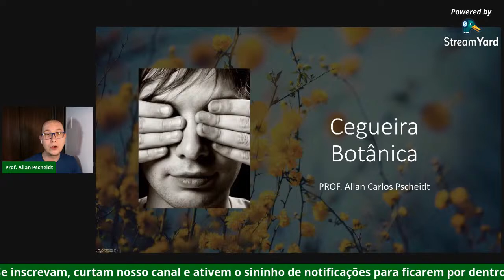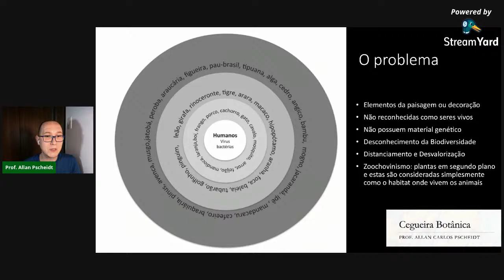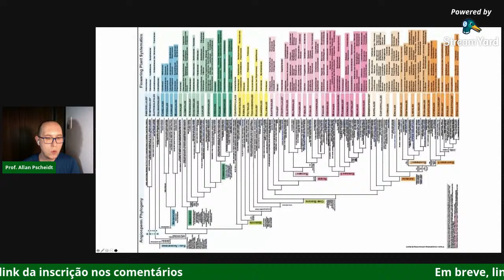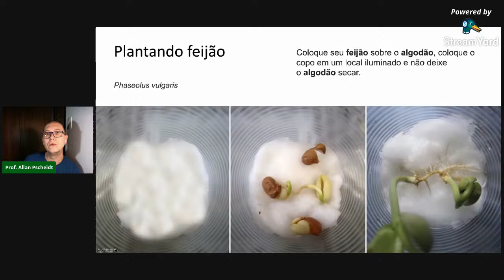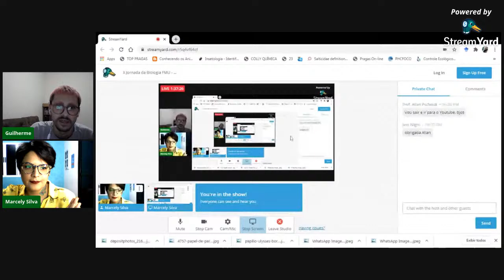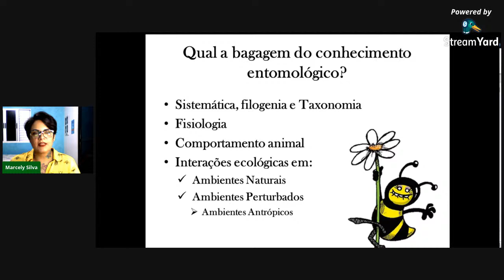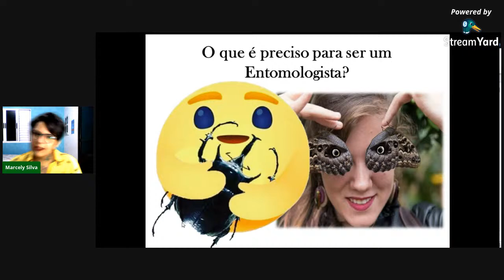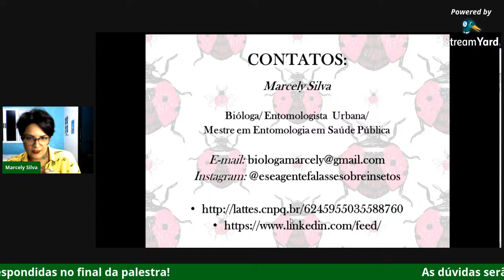X Jornada da Biologia FMU - Dia 03/09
Bem vindos ao primeiro dia da nossa X Jornada da Biologia FMU!

Programação dia 03/09:
17h: Cegueira botânica, com Prof. Dr. Allan Carlos Pscheidt
18h: entomologia: que bicho é esse?, com a Msc, Marcely Silva

Iremos disponibilizar o link para emissão de certificado por cada palestra, avisaremos na tela e nos comentários, fiquem atentos! O link será fechado alguns minutos após o fim de cada palestra.

Dúvidas serão respondidas no final!